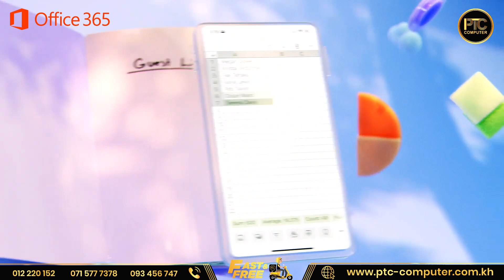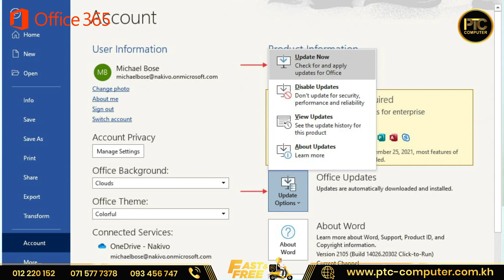Office 365 Usage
សួស្តីបងប្អូនទាំងអស់គ្នា ថ្ងៃនេះខ្ញុំចង់ចែករំលែកអំពី Microsoft Office 365 ចង់ដឹងថាវាមានអត្ថប្រយោជន៍អី្វខ្លះហើយគេប្រើប្រាស់បែបណាខ្លះ តោះ តាមដានទស្សនាវិដេអូនេះ ទាំងអស់គ្នា !!